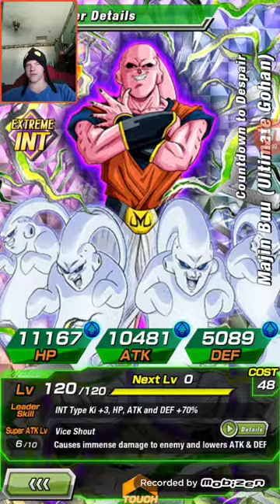Ending the Zero Mortals Plan: Dragon Ball Z Dokkan Battle